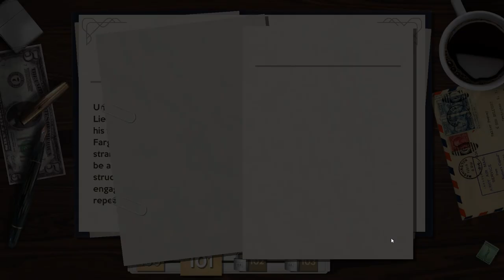Project Blue Book: Hidden Mysteries - Ep2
We continue investigating the strange UFO thing Lt. Fuller saw while flying, but Quinn only seems interested in closing the case with any explanation he can…